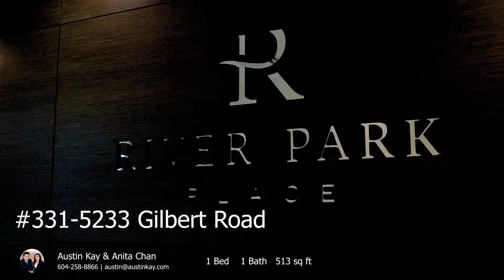#331-5233 Gilbert Road - RE/MAX Austin Kay & Anita Chan Realty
RIVER PARK PLACE by the OVAL
AIR CONDITIONED 1 BDRM CONDO

Great air-conditioned 1 bedroom condo at River Park Place One!   This efficiently laid out 513 SF unit has an open kitchen with island, integrated fridge & dishwasher, stainless steel appliances, quartz countertops, laminate floors, full bathroom, insuite laundry, 1 parking and 1 locker.  Located on the quietest side of the building and comes complete with a large west exposed 118 SF outdoor patio with easy access to the 24,000 SF rooftop garden, basketball court, gym, yoga studio, media room, music room & study room.   All this in a complex with concierge service and located just steps to the Olympic Oval, T&T Supermarket, banks, restaurants & the Dyke.

ARE YOU LOOKING AT SELLING OR BUYING A PROPERTY?

With 26+ years of real estate experience, Austin & Anita provides their clients with the best & most appropriate advice to ensure that each buying & selling process is as smooth and stress-free as possible.  Their extensive Seller & Buyer Programs have been proven to be effective year after year especially after they are customized for each of their clients and properties that they represent.  Their experience, professionalism and unparalleled service has lead to some amazing GOOGLE REVIEWS from their clients.

Would you like your listing or property to be featured on this channel?

AUSTIN KAY & ANITA CHAN, CPA, CA
RE/MAX Austin Kay Realty & RE/MAX Anita Chan Realty

#110-6086 Russ Baker Way
Richmond, British Columbia
Canada, V7B 1B4